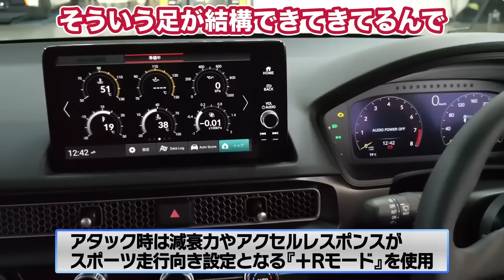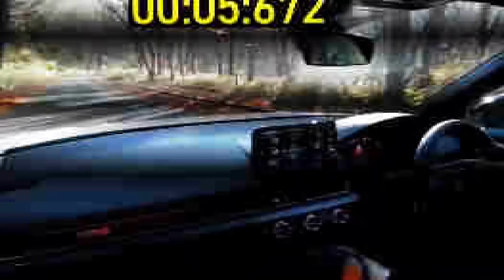【FL5】シビックタイプR 4連発！見よ これが最強の タイプR だ！！SPOON / フェニックスパワー / CUSCO のデモカーが続々登場【VIDEO OPTION切り抜き】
6代目 FL5型 シビックタイプR アタック特集。
3台のチューンドタイプRが峠、サーキット、最高速を全開アタック！

【チャプター】
00:00 オープニング
00:23 プロローグ
00:44 SPOON 榛名アタック
04:44 SPOON 筑波アタック
08:27 フェニックスパワー 最高速アタック
11:14 CUSCO 嵐山アタック
15:08 感想
16:11 エンディング

【元動画】
【榛名】新型 シビック タイプ R が 峠 コース に 初 降臨 !! 峠 SUPER ATTACK 2022 連載 第3弾【新作】

【 ドリキン も激走！】 ラーマン山田 VS 大湯都史樹 （ SUPER GT GT500 ） SPOON 特製 新型シビックタイプR ＠ 筑波サーキット ガチンコ対決 【新作】

最高速 アタック 最新 シビック タイプR ECUチューン & 定番チューン BNR34 【新作】

▼使用画像
オープニング